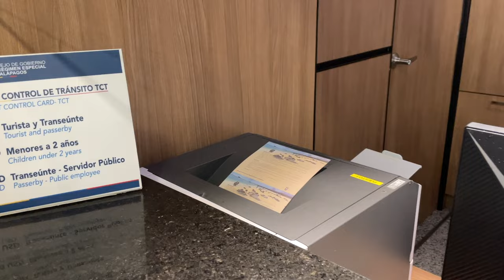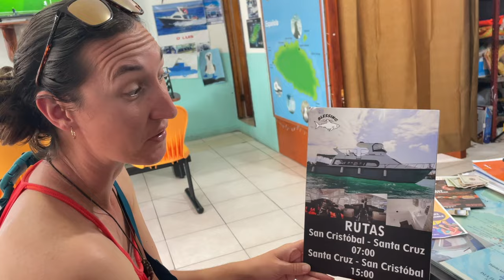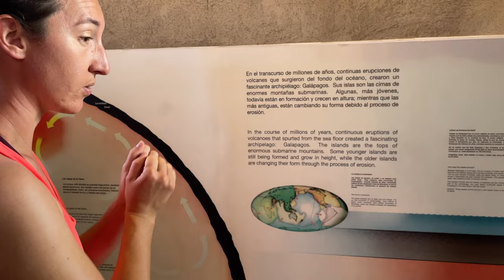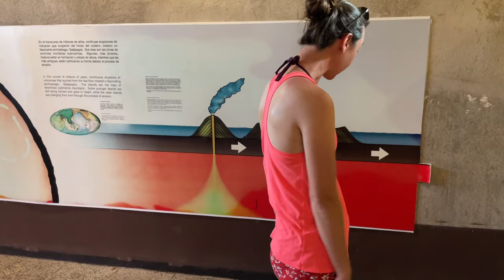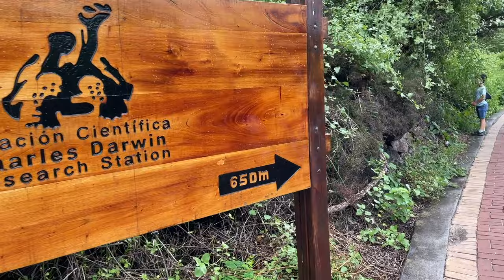SELF-TOURING THE GALAPAGOS (Brittany gets jumped by a sea lion!)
Welcome back to Hourless Life where we are driving around the world!

In this video, we take you with us to the Galapagos Islands off the coast of Ecuador! This is arguably my personal favorite adventure we've had so far on this entire global overlanding journey!

We self-toured the Galapagos Islands. Many people decide not to go because of how "expensive" it is. But that is actually a myth.

Though we don't go over all the self-touring tips in this video, we share the experience itself with you. Brittany has a full guide on how YOU can self-tour the Galapagos Islands on a budget with all of her pro tips and tricks

Definitely don't miss out on this once-in-a-lifetime, bucket-list experience in the Galapagos.

In this video, we'll take you to both San Cristobal and Santa Cruz. We visit some of the best snorkeling spots in the Galapagos, and show you all kinds of wildlife and fun.

If this is your first video with us, then welcome. We are driving around the world as a family.

If you have any questions for us, hit us in the comments. We do our best to answer each and every comment on any of our YouTube videos. Community is very important to us.

So with that, enjoy the Galapagos Islands and let us know what you think!  ~ Eric

Don (RIP) & Debi Mallory
Robert & Michele Daharsh
Kasey & Becky Moyers
Suzann Stoner x 2
Eric & Tami Johnson
Sky Powers
Brian
Mike Brown
Craig Reece
The Day We Make
Mark Griggs
Freedom Emrys
Abigail Bolorunduro
Whitley Robertson
Haila Hafley-Kluver
New Horizons Overland
Dustin Lehnig
Matt Kyle
Tex and Susan Collier
Randy Kroeck
Brenda Foland Vonderahe
Preston Patton
Journey Before Destination Overlanding
Joel Slayton
Erika
Ivannia
Stacie Pritchard
John S
Andy Douglass
Craig Reece
Harrison S.
Rui & Wendy Garrafa
YETI Fam
Jeremy Bateman

🌎 Who we are and what we’re doing:

We’re Eric + Brittany + Caspian Highland, and we’re driving around the world! We left the United States in October 2021 and have been exploring South America since November 2022. Over 10-15 years total, we intend to drive across all six habitable continents. We started traveling full-time in February 2014 and have never looked back.